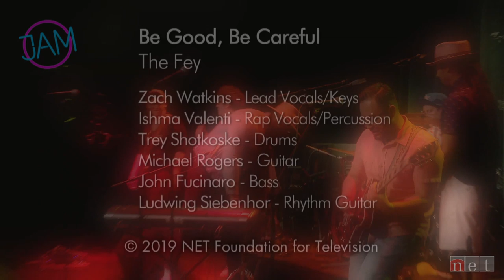The Fey| Be Good Be Careful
The Fey performs  Be Good, Be Careful.  The Fey is a Lincoln-based new age American rock-soul-r&b band with a touch of hip-hop.